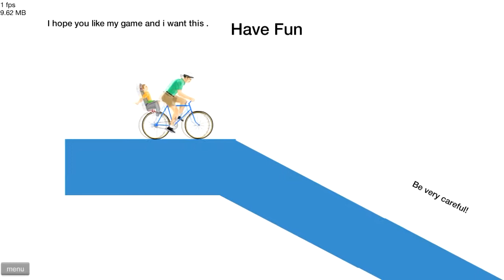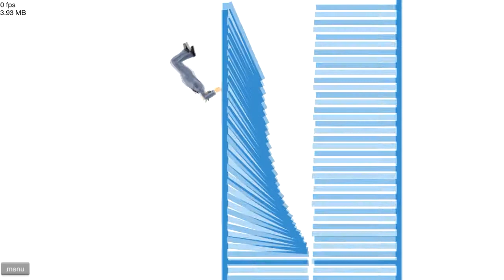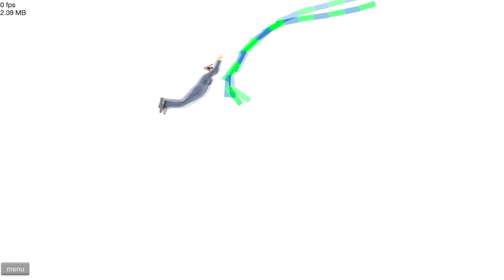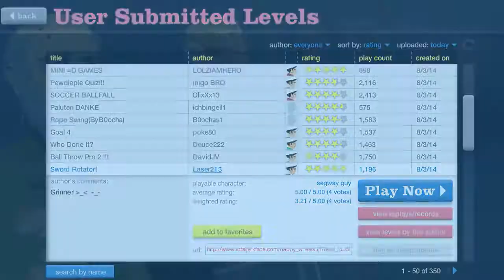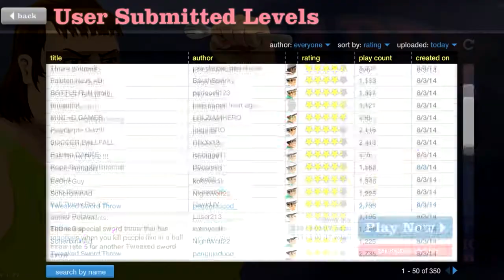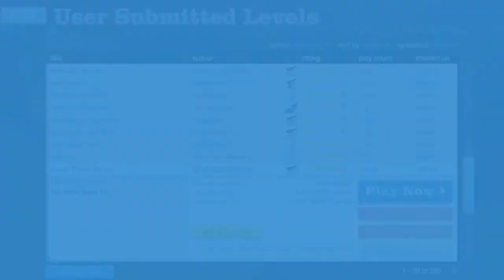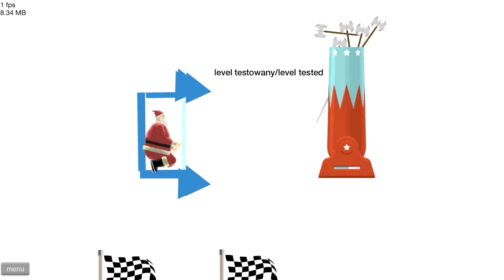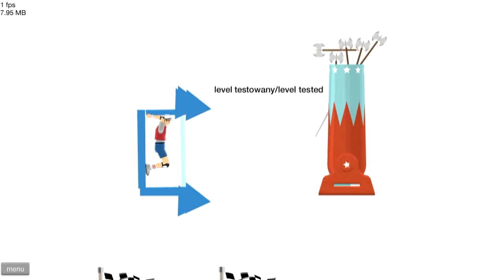LA SUERTE ESTA CONMIGO || HAPPY WHEELS #11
ABREME

Entérate de lo que subo antes que nadie y que no se te olvide que para cualquier sugerencia que quieras que suba, solo decírmelo ya sea vía twitter o por privado.